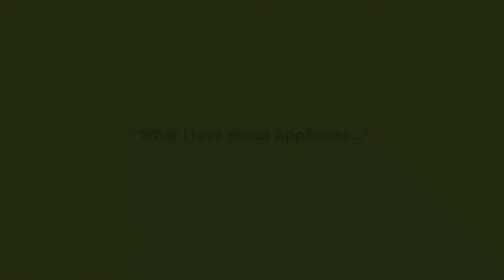What I love about AppSense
AppSense is the global leader in User Environment Management (UEM) with over 3,000 enterprise customers worldwide that have deployed to over 7 million desktops. AppSense DesktopNow and DataNow enable IT teams to deliver the ultimate user experience and productivity across physical and virtual desktops while optimizing security and reducing operational and infrastructure costs. The company is headquartered in Sunnyvale, CA, with offices around the world.